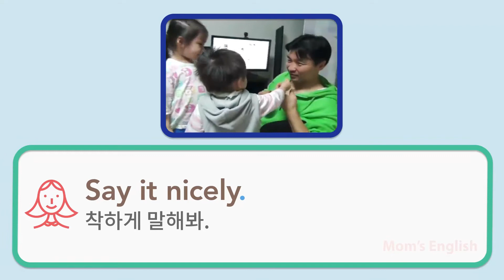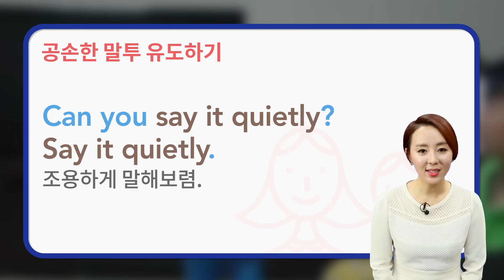[테마영어/엄마영어] 영어로 공손하게 말하기ㅣ마이풀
예절교육과 영어를 한번에 배워보아요😁
7일 무료 수강권을 드립니다!